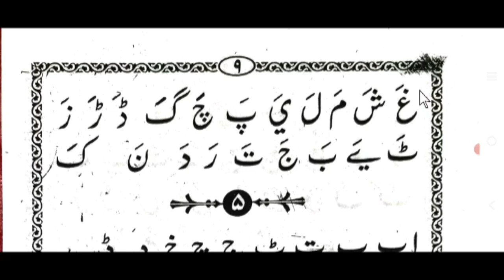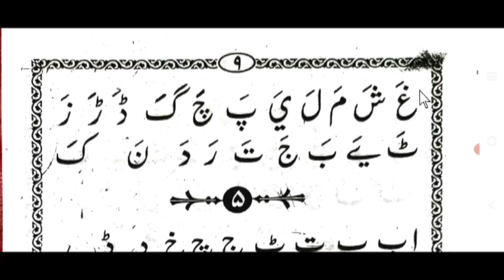urdu padhna sikhen || urdu lesson 5 || by ms qasmi bijnori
اردو پڑھنا سیکھیں, اردو پڑھنے کا آسان طریقہ, اردو سبق نمبر ٥, از مفتی صداقت حسین قاسمی

hindustani qaida lesson 5,
hindustani qaida kaise padhe,
اردو سیکھیں سبق نمبر ٥,
ہندوستانی قاعدہ,